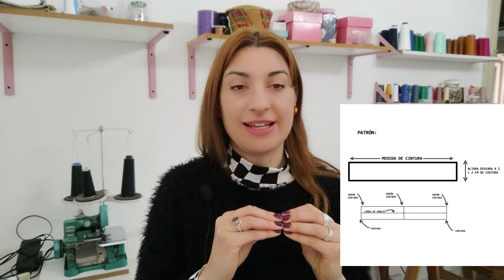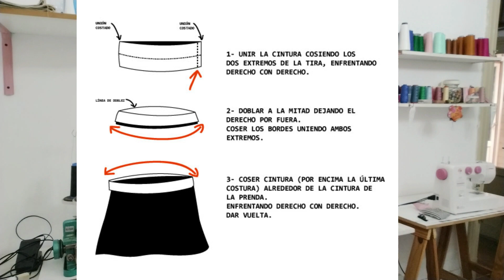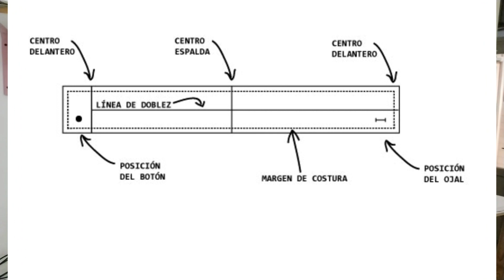Introducción a la costura 12: CINTURAS Y BOLSILLOS